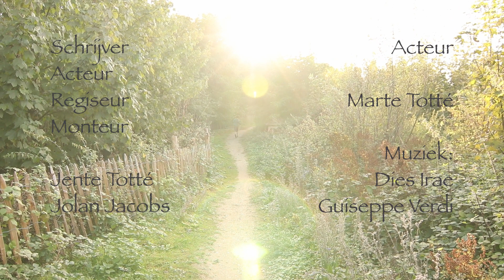Dies Irae | short film school project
schoolproject: create a short film on classical music.
Actors: Jente, Marte, Jolan
Camera: Jente, Jolan
Story: Jente, Jolan
Editing: Jente, Jolan
Production: NewView